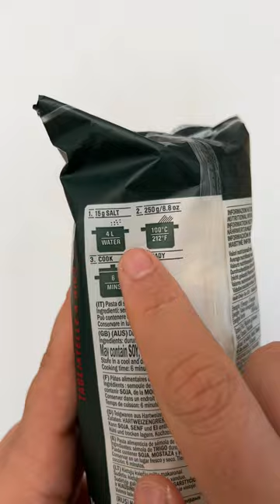فيتوتشيني بالدجاج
الذ وصفة فيتوتشيني بالدجاج
الفيتوتشيني بالدجاج من اكتر الاكلات تنوعا

المكونات

400 غ صدور دجاج
زيت زيتون
ملح
فلفل اسود
250 غ فيتوتشيني
250 غ فطر
1 بصل
1 سن ثوم
400 مل كريمة طبخ
جبمة بارميزان
بقدونس